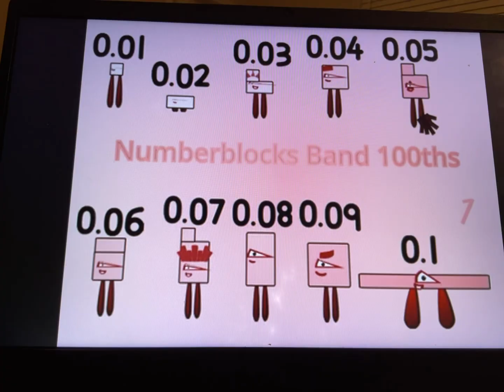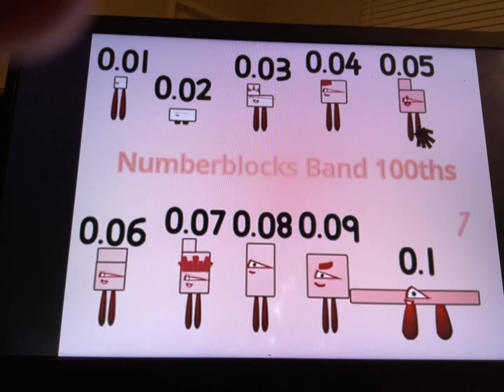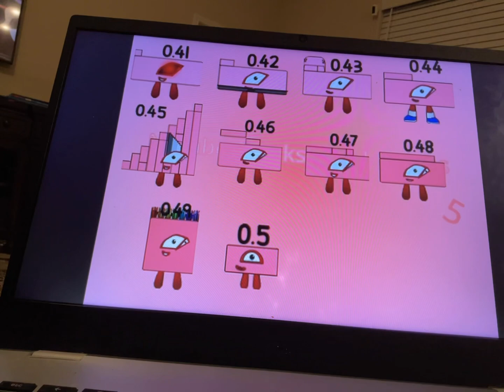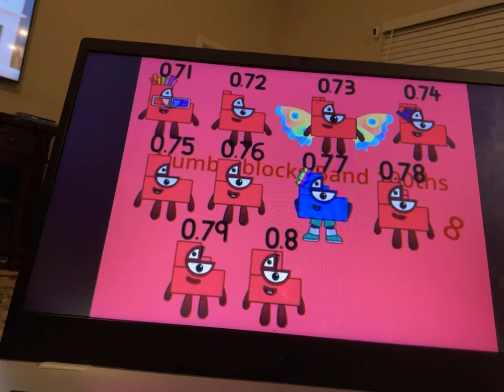Numberblocks Band Hundredths [ 0.01 - 1 ] ( Season 1 )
0.01-0.1
0.11-0.2
0.21-0.3
0.31-0.4
0.41-0.5
0.51-0.6
0.61-0.7
0.71-0.8
0.81-0.9
0.91-1